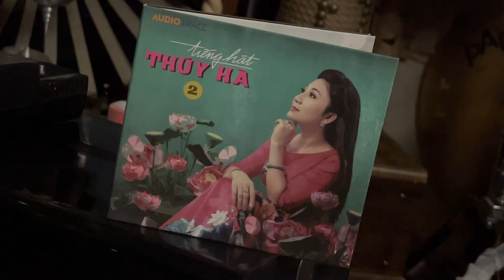NGƯỜI TÌNH ::: THÚY HÀ = JBL 4343A